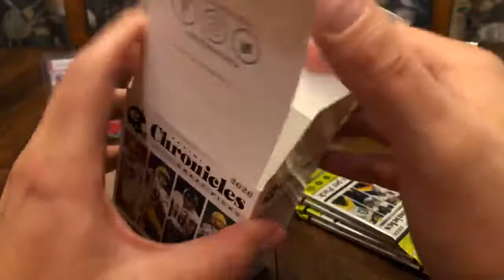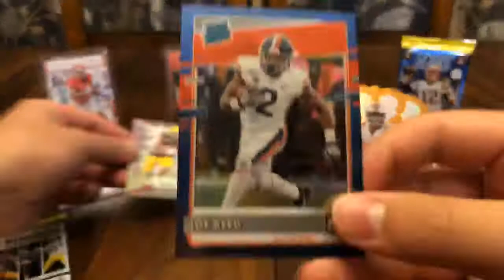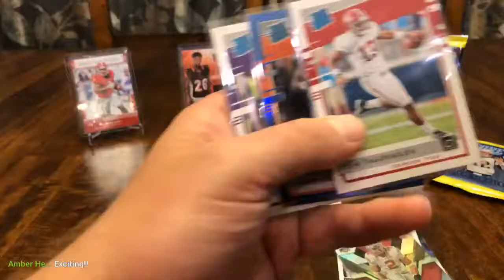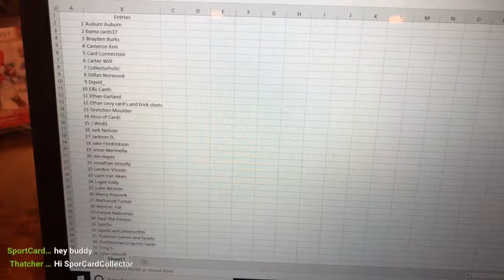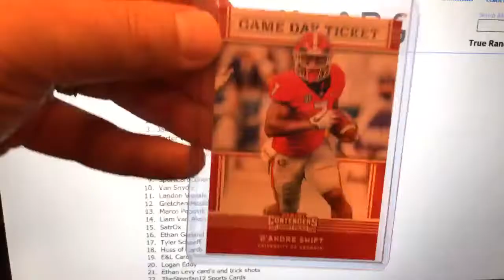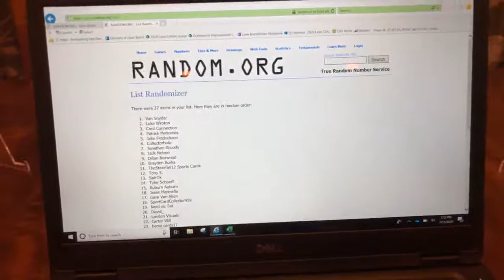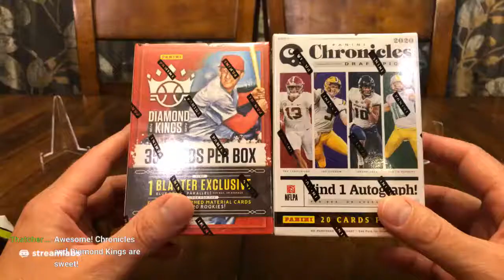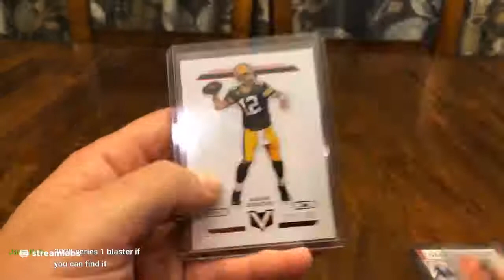Live 2020 Chronicles Football Blaster Box Rip and Giveaway #2 Hendo’s Hobbies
Today we rip a blaster box of 2020 Panini Chronicles Draft Picks Football!!

Also...we run my 100 subscriber giveaway along with a 2nd change giveaway!

Van Snyder won the 2nd Chance Marquez Callaway Autograph

In addition, share a sneak preview of the next giveaway...look for that video to drop later this week.

Hendo's Hobbies